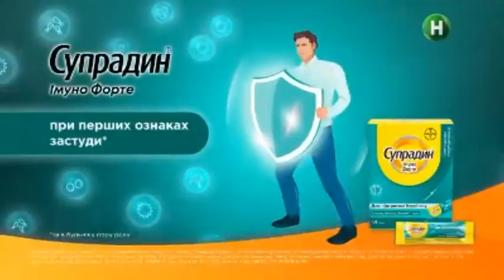Фрагмент рекламного блока (Новий канал, 07.02.2022)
В перерыве между художественным фильмом "Пиксели".